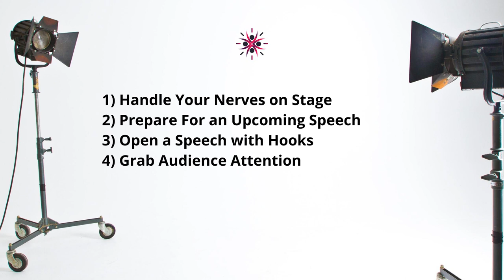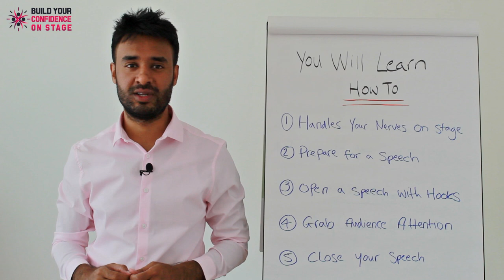Present with Confidence - The Course Preview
Present with Confidence: The Five Simple Steps to Become a Fearless Public Speaker

This is the course preview, highlighting what you’ll learn over the next 30mins during the course.

The course contains:
A) 30 Minutes of Video Learning: Where I teach you how to Present with Confidence with five simple steps
B) Lectured Lessons: With actionable tasks for you to put what you've learned into practice
C) Self-Paced Learning: So, you can grow in confidence at a pace that suits you